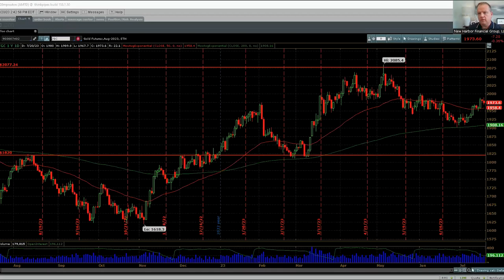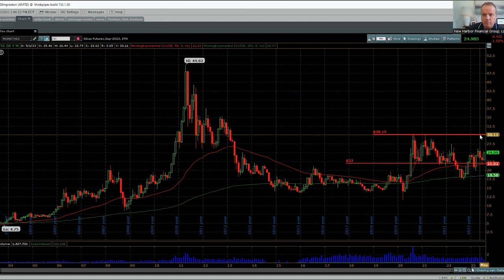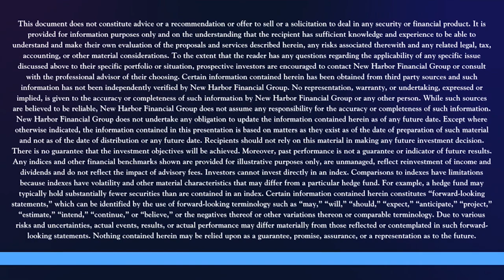New Harbor's Approach To Precious Metals With Michael Preston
This week New Harbor presents Partner, Mike Preston  with an overview of precious metals. Should you invest in precious metals? Where would you start? Watch the video to learn about related data, how to store and invest in precious metals, and much more!

This document does not constitute advice or a recommendation or offer to sell or a solicitation to deal in any security or financial product. It is provided for information purposes only and on the understanding that the recipient has sufficient knowledge and experience to be able to understand and make their own evaluation of the proposals and services described herein, any risks associated therewith and any related legal, tax, accounting, or other material considerations. To the extent that the reader has any questions regarding the applicability of any specific issue discussed above to their specific portfolio or situation, prospective investors are encouraged to contact New Harbor Financial Group or consult with the professional advisor of their choosing.

Certain information contained herein has been obtained from third party sources and such information has not been independently verified by New Harbor Financial Group. No representation, warranty, or undertaking, expressed or implied, is given to the accuracy or completeness of such information by New Harbor Financial Group or any other person. While such sources are believed to be reliable, New Harbor Financial Group does not assume any responsibility for the accuracy or completeness of such information. New Harbor Financial Group does not undertake any obligation to update the information contained herein as of any future date.

Except where otherwise indicated, the information contained in this presentation is based on matters as they exist as of the date of preparation of such material and not as of the date of distribution or any future date. Recipients should not rely on this material in making any future investment decision.

There is no guarantee that the investment objectives will be achieved. Moreover, past performance is not a guarantee or indicator of future results.

Any indices and other financial benchmarks shown are provided for illustrative purposes only, are unmanaged, reflect reinvestment of income and dividends and do not reflect the impact of advisory fees.  Investors cannot invest directly in an index.  Comparisons to indexes have limitations because indexes have volatility and other material characteristics that may differ from a particular hedge fund.  For example, a hedge fund may typically hold substantially fewer securities than are contained in an index.
Certain information contained herein constitutes “forward-looking statements,” which can be identified by the use of forward-looking terminology such as “may,” “will,” “should,” “expect,” “anticipate,” “project,” “estimate,” “intend,” “continue,” or “believe,” or the negatives thereof or other variations thereon or comparable terminology. Due to various risks and uncertainties, actual events, results, or actual performance may differ materially from those reflected or contemplated in such forward-looking statements. Nothing contained herein may be relied upon as a guarantee, promise, assurance, or a representation as to the future.